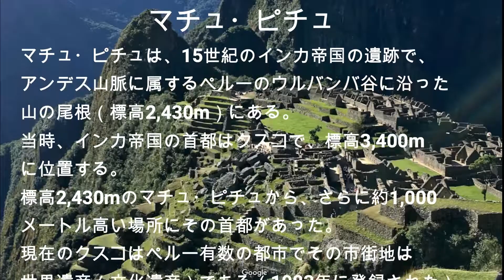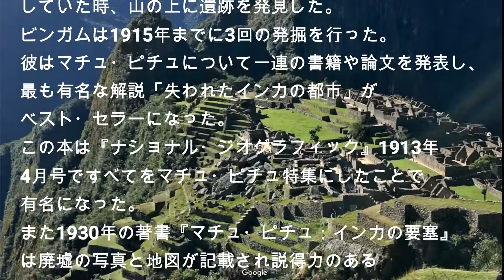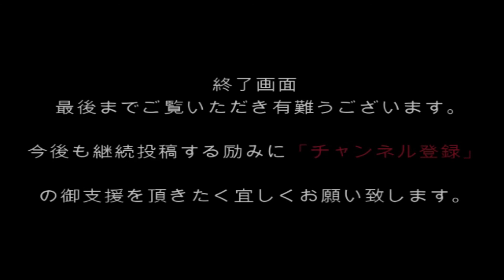世界遺産：ペルー マチュ・ピチュ World Heritage Site: Machu Picchu, Peru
マチュ・ピチュは、15世紀のインカ帝国の遺跡で、アンデス山脈に属するペルーのウルバンバ谷に沿った山の尾根（標高2,430m）にある。
当時、インカ帝国の首都はクスコで、標高3,400mに位置する。標高2,430mのマチュ・ピチュから、さらに約1,000メートル高い場所にその首都があった。現在のクスコはペルー有数の都市でその市街地は世界遺産（文化遺産）である（1983年に登録された）。
なお、インカ帝国は1533年にスペイン人による征服により滅亡したが、アンデス文明は文字を持たないため、マチュ・ピチュの遺跡が何のために作られたのか、首都クスコとの関係・役割分担などの理由はまだ明確には分かっていない。
アメリカの探検家ハイラム・ビンガム3世は、1911年7月24日にこの地域の古いインカ時代の道路を探検していた時、山の上に遺跡を発見した。
ビンガムは1915年までに3回の発掘を行った。彼はマチュ・ピチュについて一連の書籍や論文を発表し、最も有名な解説「失われたインカの都市」がベスト・セラーになった。この本は『ナショナル・ジオグラフィック』1913年4月号ですべてをマチュ・ピチュ特集にしたことで有名になった。また1930年の著書『マチュ・ピチュ：インカの要塞』は廃墟の写真と地図が記載され説得力のある決定的な論文となった。以後、太陽を崇める神官たちが統治したとか、あるいは太陽に処女たちが生贄にされたといった定説が形成された。
Machu Picchu is an archaeological site of the Inca Empire in the 15th century, located on a mountain ridge (2,430 m above sea level) along the Urubamba valley in Peru, which belongs to the Andes.
At that time, the capital of the Inca Empire was Cusco, located at an altitude of 3,400 m. The capital was about 1,000 meters higher than Machu Picchu at an altitude of 2,430 meters. Today Cusco is one of Peru's leading cities and its city is a World Heritage Site (cultural heritage) (registered in 1983).
The Inca Empire was destroyed by the Spanish conquest in 1533, but since the Andean civilization has no letters, what was the ruins of Machu Picchu made for, the relationship with the capital Cusco, etc. The reason for this is not yet clear.
American explorer Hiram Bingham III discovered ruins on a mountain on July 24, 1911, while exploring the area's old Inca roads.
Bingham had made three excavations by 1915. He published a series of books and treatises about Machu Picchu, and his most famous commentary, The Lost Inca City, became a bestseller. The book became famous for its April 1913 issue of National Geographic, which featured everything Machu Picchu. The 1930 book Machu Picchu: Fortress of the Incas was a compelling and definitive treatise with pictures and maps of the ruins. After that, the established theory was that the priests who worshiped the sun ruled, or that the virgins were sacrificed by the sun.